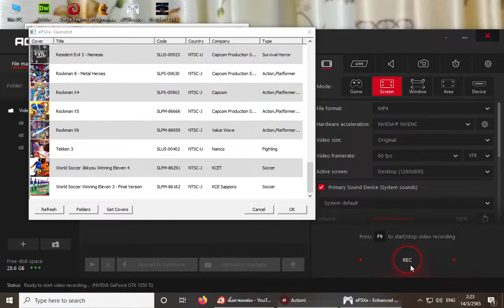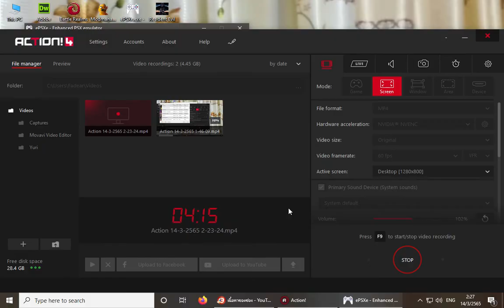Rockman X5 Intro ซีโร่ ถึงตาของนายแล้วที่จะต้องออกโรง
อุปกรณ์เล่นเกมส์

Computer
Spec Core i3
Ram 16 GB 64bit

Joystick จากเพจ ปลุกตำนานเกมเก่า

กด Subscribe กดกระดิ่่งแจ้งเตือน เพื่อเป็นกำลังใจในการทำคลิปในช่องของผมต่อไปนะครับ